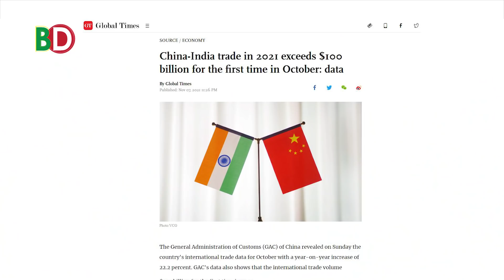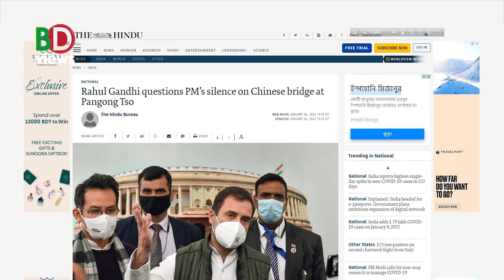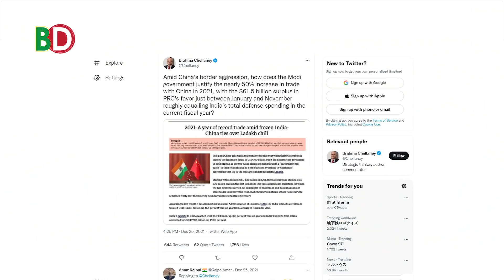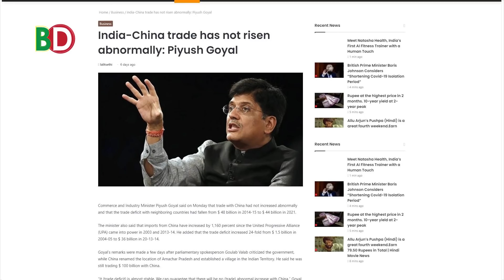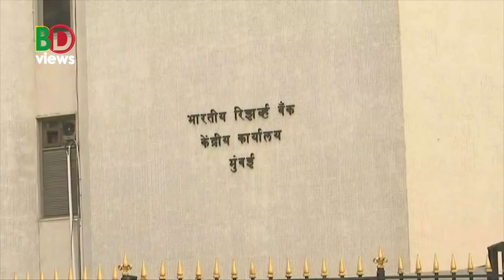চীনের বানিজ্য ফাঁদে ভারত